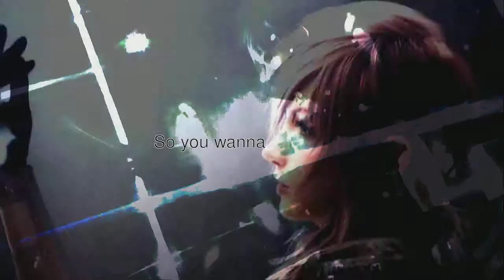D A R K H O R S E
So people really liked my other part for Dark Horse, so I decided to make a more full version. Here's the result! I hope this looks okay it took me a few days to finish!

Couples are:
Link x Midna
Lightning x Noctis
Namine x Riku